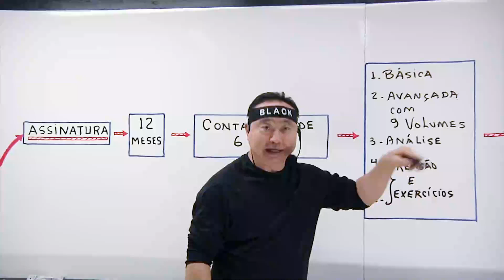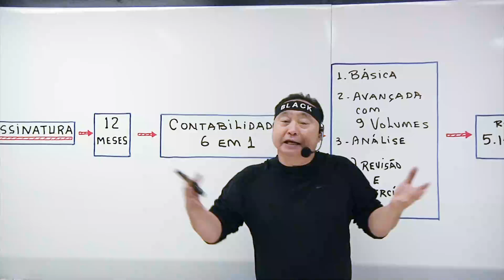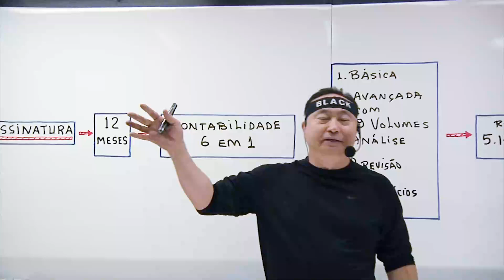🟢 Contabilidade 6 em 1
😎 Já pensou? A Maior Promoção do Ano já está na RETA FINAL!

👉 Este é o pacote mais requisitado pelos estudantes universitários e concurseiros (PF, RFB, SEFAZ, TCU…)

👉 É composto pelos seguintes cursos online essenciais:

1️⃣ Contabilidade Geral Básica
2️⃣ Contabilidade Geral Avançada com 9 Volumes
3️⃣ Análise das Demonstrações Contábeis
4️⃣ Curso de Revisão e Exercícios - Questões da CEBRASPE
5️⃣ Curso de Revisão e Exercícios - Questões da FCC
6️⃣ Curso de Revisão e Exercícios - Questões da ESAF (últimas e melhores provas)

😍 E o preço está imperdível na Assinatura Anual:

👉 De R$ 5.148,00 caiu para apenas R$ 390,80 ou 12x de R$ 39,00!

🏃‍♂ Garanta já o seu antes que a oferta acabe!